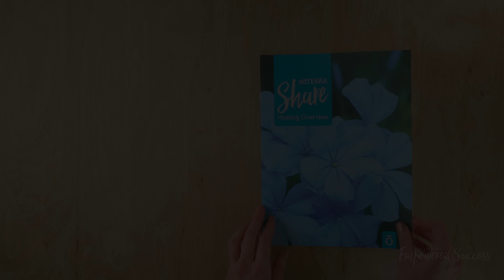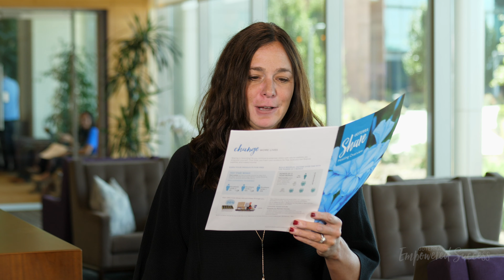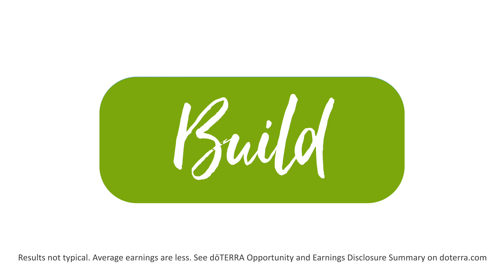Three Steps to Invite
Congratulations on choosing to start a doTERRA business!

Building a doTERRA business is a great way to empower your life and find fulfillment. You start by simply sharing doTERRA natural solutions with your family, friends, and community. As a result, you can earn money, start building residual income, and bring hope and healing to those you love. We are here to guide you through the journey.